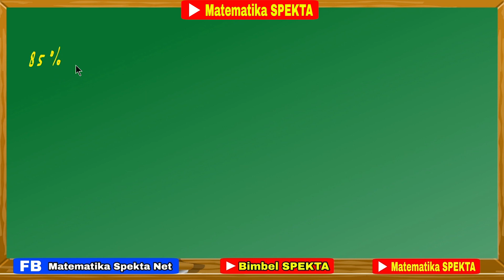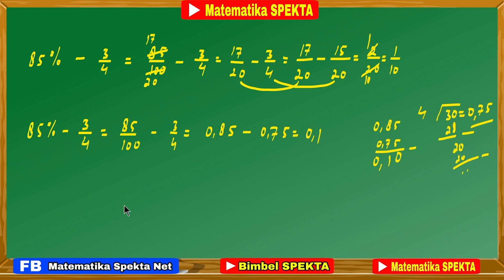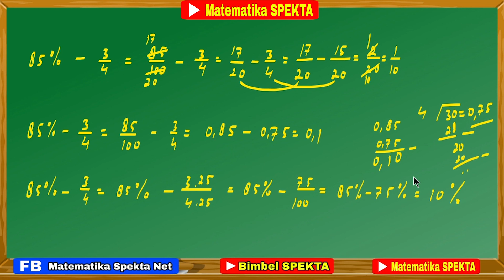Cara Mudah Pengurangan Persen dengan Pecahan. Menggunakan 3 Cara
Cara Mudah Mencari KPK. Matematika Kelas 4, 5 dan 6 SD. SMP dan SMA harus BISA

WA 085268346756